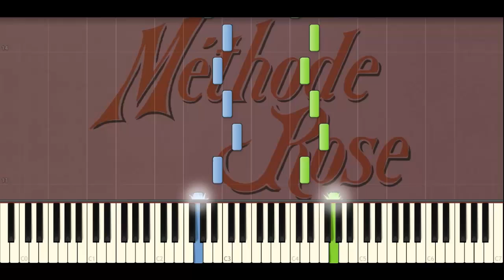Methode ROSE 09 - Conte de grand mère (Piano Tutorial)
Methode ROSE 09 - Conte de grand mère